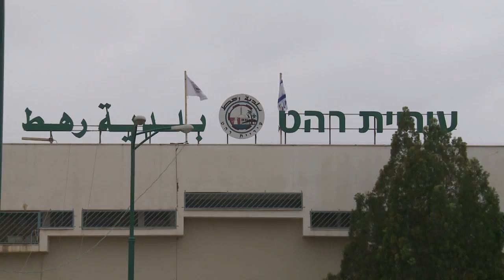A Partner for Progress -- Ambassador Shapiro visits Bedouin Communities in the Negev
Ambassador Shapiro brought messages of continued friendship and partnership to the Bedouin communities of the Negev during his visit on December 5. The Ambassador highlighted the Embassy's many projects and partnerships with the Bedouin communities of the South that help them improve English ability, empower Bedouin women economically and socially, and promote good will and cooperation between the Jewish and Arab communities of the South. Ambassador Shaprio also enjoyed learning about Bedouin culture and life in his visit with the mayor of Rahat, the largest Bedouin city in Israel, and his visit to Embassy-supported women's weaving and embroidery projects in Laqiya.